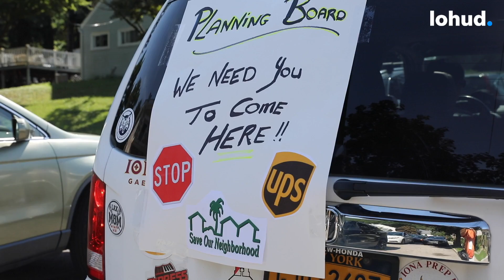YONKERS RESIDENTS RALLY FOR LIMITS ON UPS FACILITY EXPANSION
YONKERS LOUD ( Jul. 25, 2020)

Residents rallied on Saturday for limits on the number of trucks that come and go from a planned expansion of operations at United Parcel Service's Tuckahoe Road facility, among other concerns. A line of 55 or more cars looped through the Bonnie Briar Road-Gailmore Drive- Mountaindale Road neighborhood Saturday, with some residents honking horns. Signs affixed to the cars said "Save our neighborhood" and "Stop UPS." "UPS wants to have upwards of 200 delivery trucks at the maximum here — we believe that it's too large for this facility," said City Councilman Anthony Merante, who participated in the rally and on Facebook urged people to join it. He said trucks have been arriving at the facility by 11 p.m., which didn't affect people. But he asserted that UPS plans to have trucks arrive between 1 and 6 a.m.

"We're concerned about the noise that that's going to create," Merante said. HOUSING: Yonkers lawmakers push to increase the city’s affordable housing stock POLICING: Yonkers lawmakers eye police reform after protests over George Floyd's death Merante said he and the neighbors want the city Planning Board to take action. According to Merante, area residents want the number of tractor trailers planned to be reduced at the 555 Tuckahoe Road facility. He said there's concern about a large number being deployed all at once, creating a convoy through the area. He said another concern is that the facility is going to be used as a fueling station.

"This is a residential area, not an industrial area, so we're asking them to not put in the pumping station," Merante said. UPS could not be immediately reached for comment. In a June letter to the Planning Board, a lawyer for UPS said the plans have been revised to reflect numerous comments heard from the board, city staff, elected officials and the public. A parking lot that was proposed has been eliminated from the plan, lawyer Mark Weingarten told the board. Another parking lot, which was approved to have 141 spaces, is redesigned to accommodate the additional spaces and have a level that shields the neighborhood from potential light and noise.

Other revisions include an underground storage tank design as an alternative to one above ground, and a proposed fence along East Grassy Sprain Road has been increased to eight feet from six feet, Weingarten said. Overnight employee parking would be directed away from the area closest to the residential neighborhood and done in such a way to virtually eliminates lighting or noise, he said.

An analysis for the applicant found little or no air quality impact resulting from the project, Weingarten told the board this month. UPS will accept, as a condition of approving the plan, limiting fueling to trucks that serve the Yonkers facility. "We believe we have now amended our plan to the point where it appropriately addresses all of the legally relevant issues which have been raised," he said. Michael McKinney covers northern Westchester. Follow him on Twitter @mikemckwrite. Visit offers.lohud.com to sign up for a subscription.